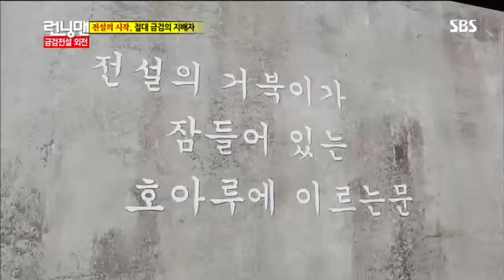런닝맨 268회 #7